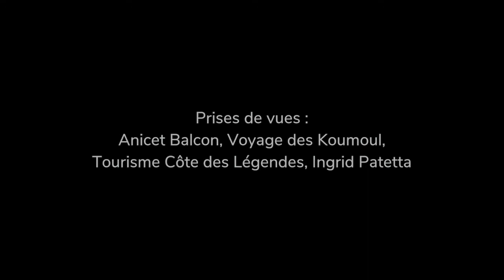[son 3D-binaural] - Les sons de la côte des légendes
À vos casques 🎧-  Nous vous transportons chez nous grâce au son binaural capté par Lucie Hardouin.